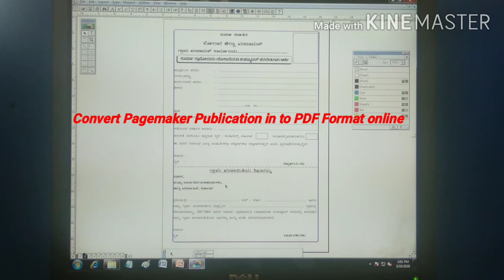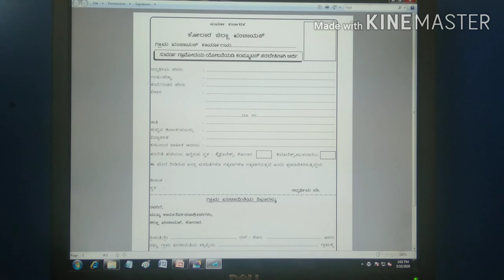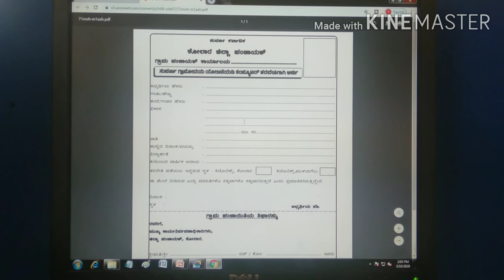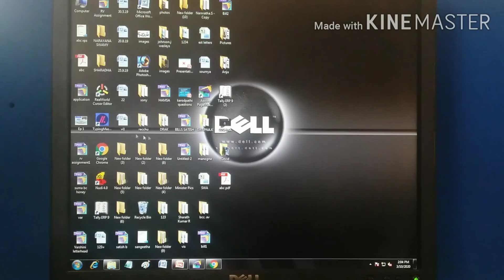20. Convert Pagemaker Publication in to PDF Format Online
By watching this Video, you can learn, how to convert Pagemaker Publication in to PDF format Online.